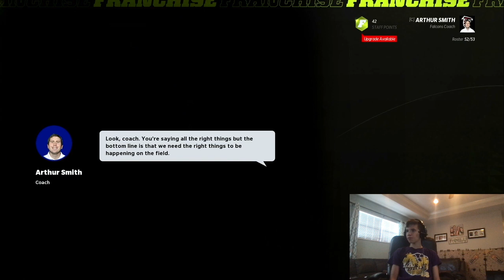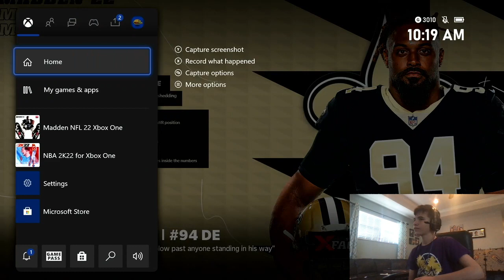Jacoby Brissett Had His Best Game As A Falcon! Atlanta Falcons Madden 22 Franchise Ep 11